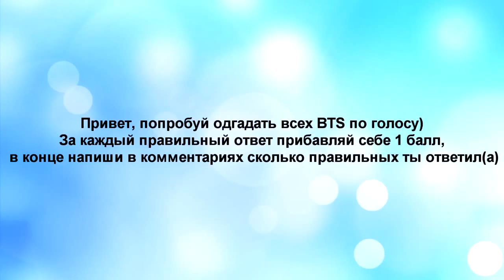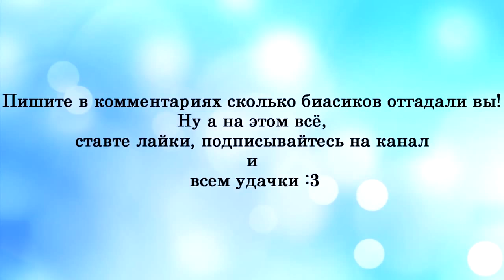Угадай BTS По Голосу